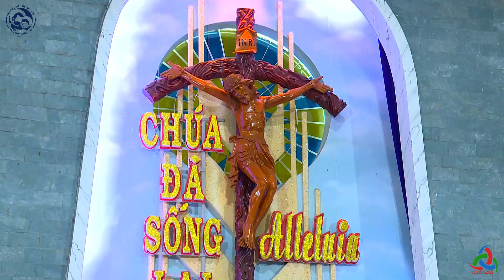Đồng Hương Gx Thuận Thành Miền Nam chúc mừng Lễ bổn mạng Cha Giuse chánh xứ Gx Thuận Thành 19/3/2023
MỪNG KÍNH THÁNH GIUSE, BẠN TRĂM NĂM ĐỨC TRINH NỮ MARIA  (19/03)
🙏 Lễ bổn mạng Cha Chánh xứ, Quý Thầy và giới Gia trưởng Giáo xứ Thuận Thành.
✍ Đồng  hương Giáo xứ Thuận Thành chúng con:
- Kính chúc Cha Chánh xứ luôn an lành, hồng ân Thiên Chúa đầy tràn.
- Kính chúc Quý Thầy luôn vững tiến trong ơn gọi Mục Tử.
- Kính chúc giới Gia trưởng Giáo xứ Thuận Thành và tất cả những ai nhận Thánh Giuse làm bổn mạng được Ơn Trên soi sáng, Thánh Cả Giuse bổn mạng bảo trợ, luôn vững vàng Đức Tin Công Giáo, chu toàn trách nhiệm với Gia đình và Giáo xứ.